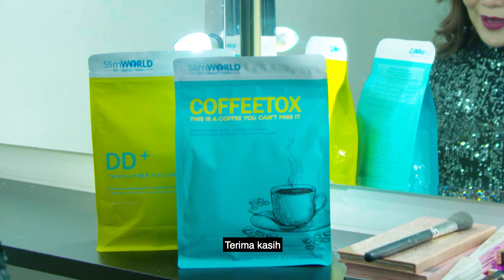RATU DANGDUT SEMAKIN RANCAK BILA DIPUJI CANTIK & KURUS SENTIASA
Lose 2-3kg in just 7 days!  With SlimWorld’s Fast Track Programme,  just three SlimWorld drinks per day help that extra weight melt away!

1 Pack contains 15 sachets